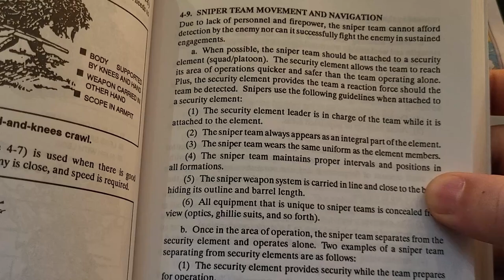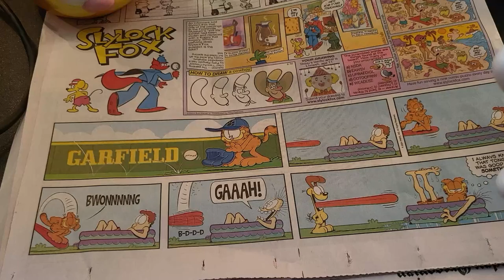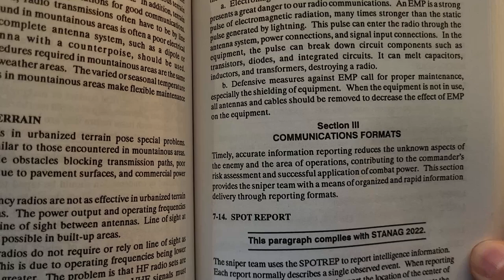Onomatopoeia and Their Place in Comics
GoTW no. 102

A great comic today including one of the BEST onomatopoeia I've ever seen and a very... confusingly sexy final panel.